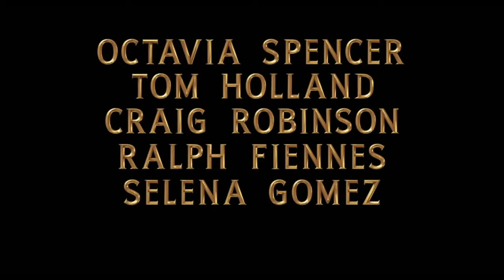Robert Downey Jr is Back -Voyage Of Dr. Dolittle Trailer, (a veterinarian who can speak to animals)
©Calgary indie folks group Rueben And The Dark
Lead Stars Robert Downey Jr as Dr.Dolittle
Antonio Banderas,
Voices
Emma Thomson as Polynesia-Blue &Gold Macaw
Rami Malik as Chee Chee -Gorilla
John Cena as Yoshi- Polar Bear
Kumail Nanjiani as Plimpton- Ostrich
Octavia Spencer as Dab Dab- Duck
Tom Holland as Jip- Dog
Craig Robinson as Fleaming  -Mouse
Ralph Fiennes as Barry -Tiger
Selena Gomez as Betsy-Giraffe
Marion Cotillard as Tutu -Fox
Carmen Ejogo as Regine -Lioness
Frances De La Tour as Gink -Who Soar

Preview Movie Trailers (Movies, Video Games, Soundtracks Trailer)
Showing upcoming movies trailers, games trailers, soundtracks or official theme songs.